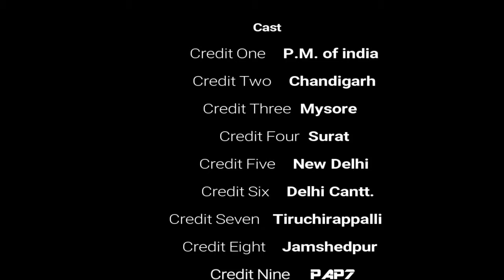7 cleanest city in the world || 7 ville la plus propre au monde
7 sauberste Stadt der Welt

7 ville la plus propre au monde
7世界上最干净的城市

7世界上最乾淨的城市